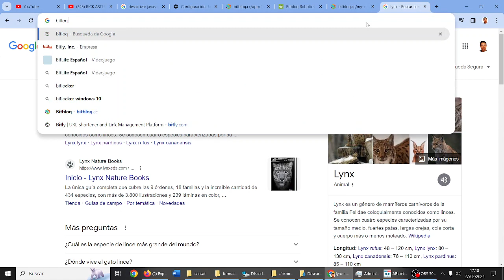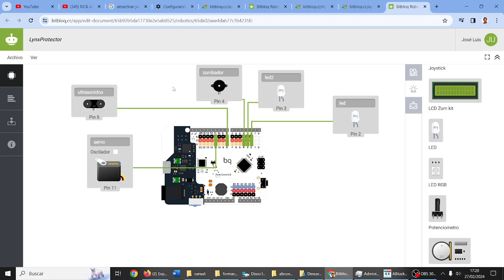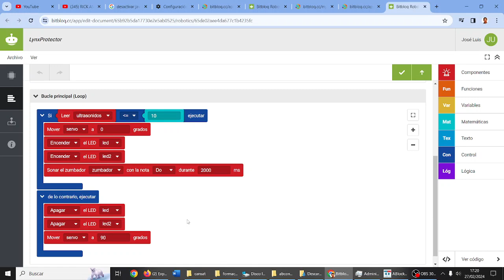Bitbloq LynxProtector bitbloq Ultrasonidos LEDS Servo RETOTECH Los TonyStarks IES Monterroso